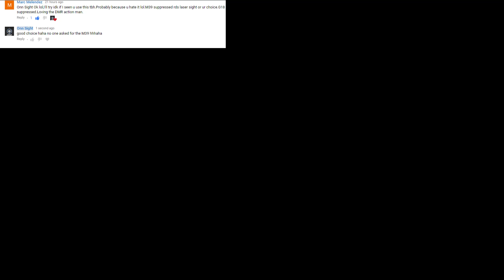Battlefield 3 Loadout M39EMR RDS+Foregrip+Suppressor+G18 Supp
Previous Loadout:

this is the worst version of the SKS and M417 basicly